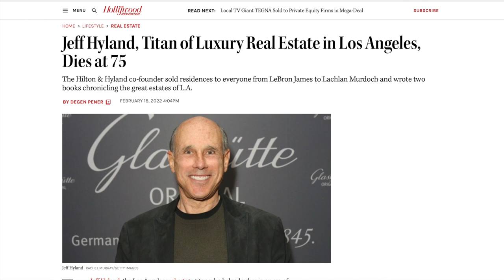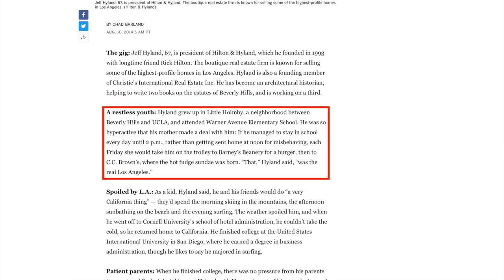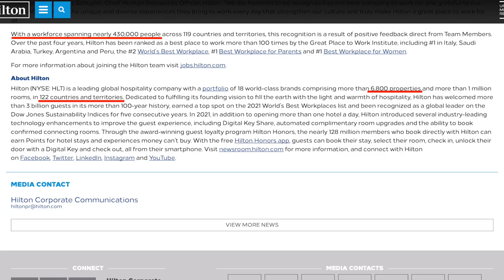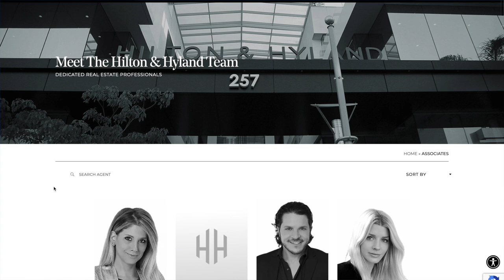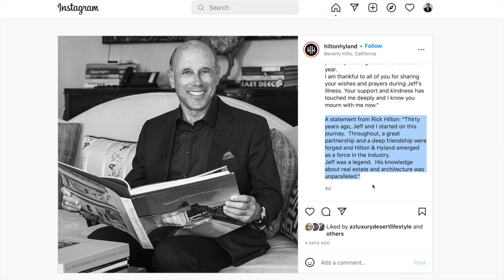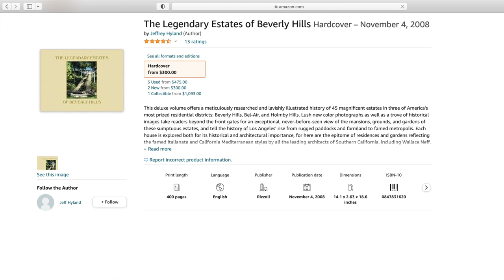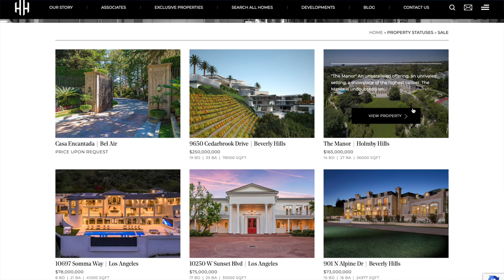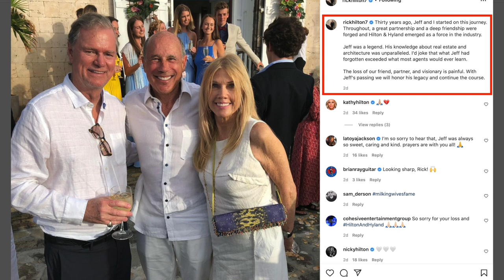Legendary Real Estate Broker Jeff Hyland: Gone but Not Forgotten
Jeff Hyland, one of the greatest real estate brokers of all time has passed away at the age of 75. As a co-founding member of the luxury real estate brokerage Hilton & Hyland, Jeff Hyland was one of the most respected and experienced agents in the city. Today, we honor Jeff Hyland with coverage of his story and incredible success.

Gone but not forgotten, Jeff Hyland made an impact on seemingly everybody that he came in contact with over his long career. As a real estate broker with decades of experience, Jeff Hyland in his more recent years was known for representing both buyers and sellers of real estate of deals upwards of $100,000,000 and more. In partnership with his company co-founder Rick Hilton, Jeff grew one of the largest boutique real estate brokerages on the planet, with over 150 real estate agents who average $22 million dollars in sales volume per year. Today we dive into Jeff's past and remember him for the great man that he was.

-Scott